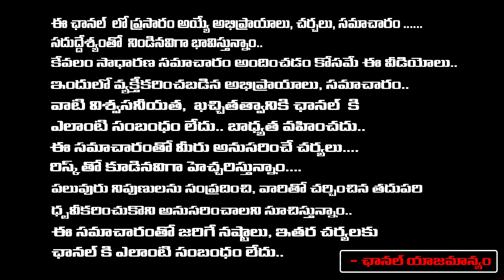Chandrababu Naidu Arrest Generated Sympathy For TDP: C Voter Survey | Jagan | Red Tv